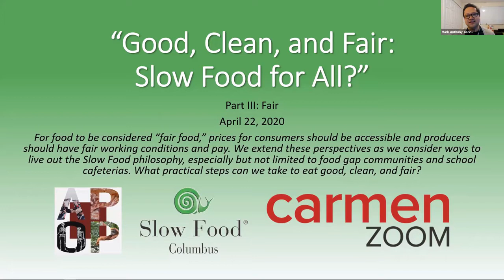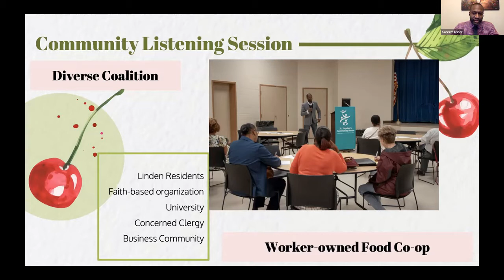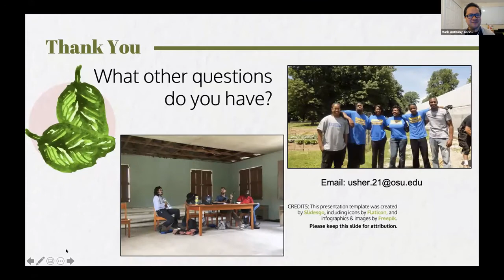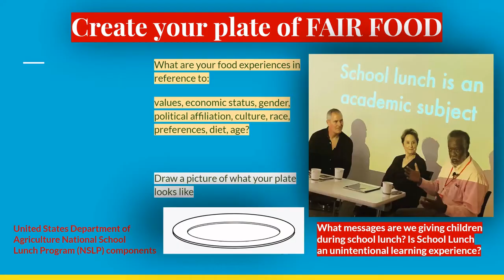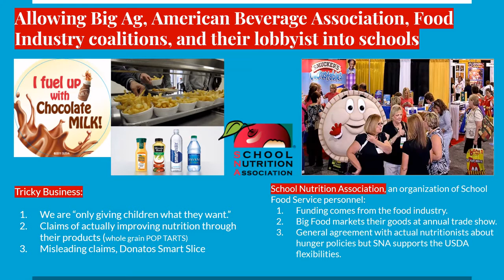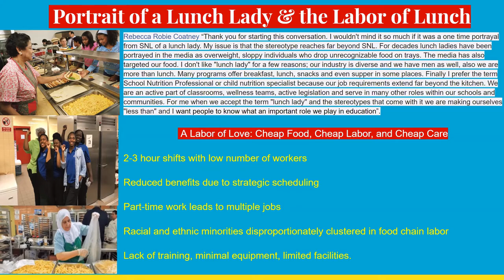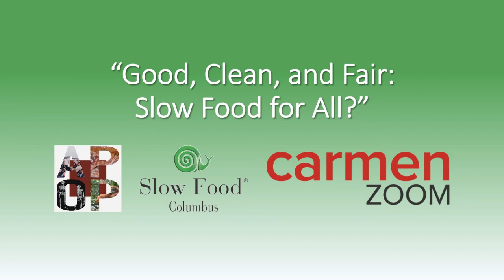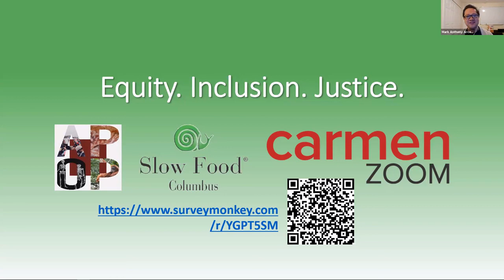APOP + SFC Spring 2020 Lecture Series: Fair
This is the third of a three-part lecture series (co-sponsored by the Ohio State Anthropology Public Outreach Program and Slow Food Columbus) that takes a multidisciplinary approach to discussing the interconnected principles of the Slow Food Movement.

For food to be considered “fair food,” prices for consumers should be accessible and producers should have fair working conditions and pay. We extend these perspectives as we consider ways to live out the Slow Food philosophy, especially but not limited to food gap communities and school cafeterias. What practical steps can we take to eat good, clean, and fair?

Moderated by Mark Anthony Arceño, M.A. (Slow Food Columbus Chapter Leader and APOP Lecture Series Chair), this panel includes:
-Kareem Usher, Ph.D. (Assistant Professor of City and Regional Planning in the Ohio State Knowlton School of Architecture)
-J.P. Fritz (Owner of Lasting Impressions Event Rentals and SFC Treasurer)
-Cynthia Walters, M.Ed. (SFUSA Governor of Ohio, School Garden Network Co-Chair, Food & Farming Policy Steering Committee Member; School Gardens of Ohio Found and Chair; Ohio Farm-to-School Advisory Committee; Franklin County Local Food Council Steering Committee; and Olentangy Local Schools Teacher and School-Garden Educator)